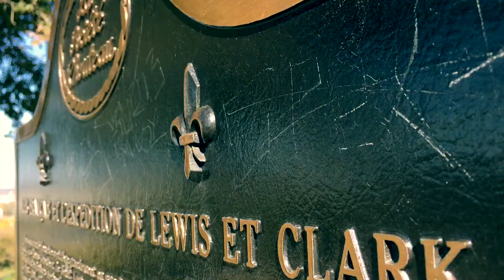Slammin_EM1's Civic Si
Grant Tuggle's Milano Red Civic Si (EM1)